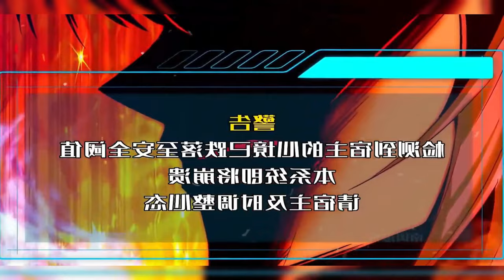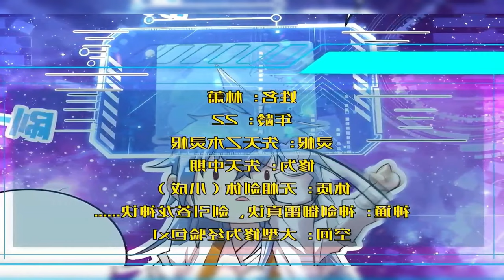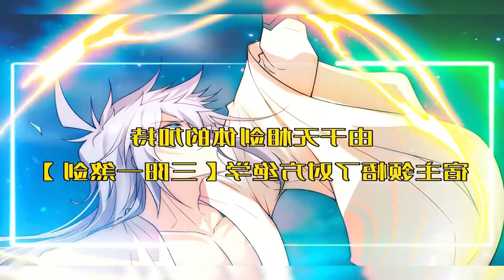Villain Big Brother, All Senior Sisters Are Yandere| Manhwa Recap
🌟Thank you for taking the time to watch our video! We hope you found the content useful and interesting. Your support is a great motivation for us to continue producing more quality videos.

We are always striving to bring you educational, entertaining, and inspiring content.

💬 Share your thoughts and questions in the comments section below. We always look forward to hearing from and interacting with our community.

🙌 Follow us on other social media platforms to get updates and exclusive content!

Once again, thank you sincerely for your support of the channel. Let's build a strong and positive community together. Together, we can make a difference!